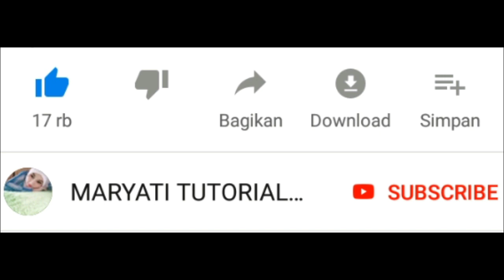HIJAB SIMPLE SEGI EMPAT UNTUK LEBARAN [ idull fitri 2019 ]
TUTORIAL HIJAB SIMPLE SEGI EMPAT MENUTUP DADA UNTUK LEBARAN  [ idull fitri 2019 ]